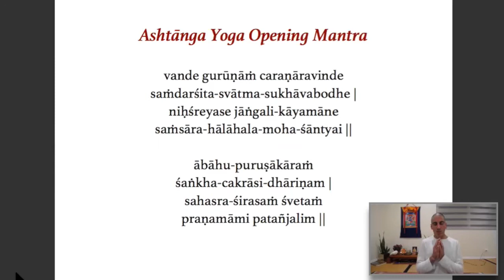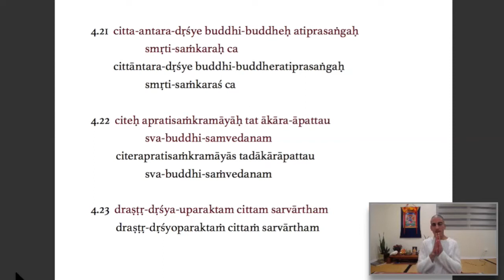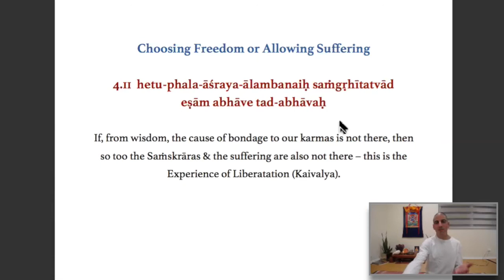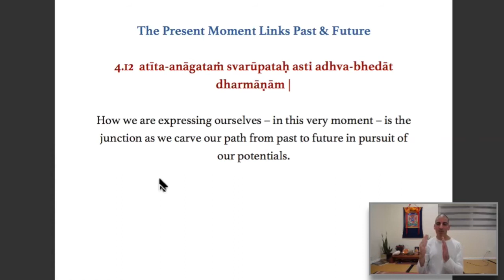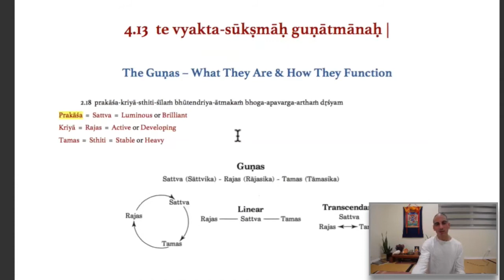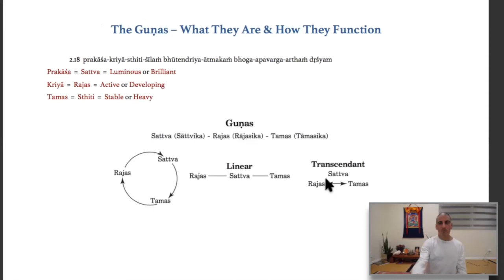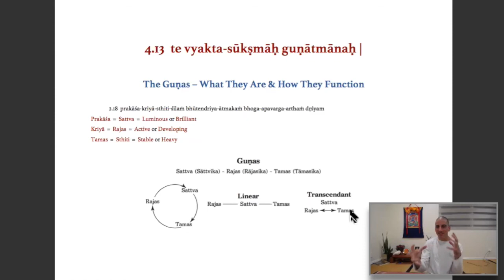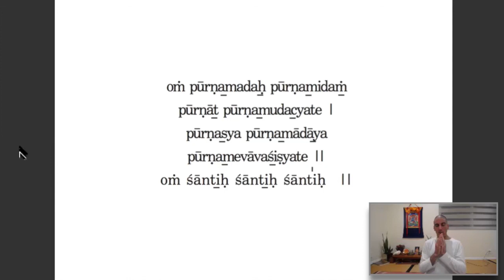Yoga Sutras 4.11 - 4.13, Gunas Everywhere - David Andrew Miliotis - Ashtanga Yoga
Yoga Sūtras, Fourth Chapter, Kaivalya Pāda 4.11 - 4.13, Guṇas Everywhere! Check out the discussion on either Youtube or Podcast. Om Tat Sat.

Live Class: Thursdays, 6:00 - 7:00 pm (PDT)

Kaivalya Pāda, can be found in Sanskrit & Chanting, Vol. 3, Pg. 60, or Vol. 4, Pg. 19.

Chanting & Studying, 4th Chapter of the Yoga Sūtras, Vibhūti Pāda: Chapters 1 & 2 lay the basis for the entire yogic process. Chapter 1 lays the primary foundational stone of clarity & clam. Chapter 2 gives the secondary step of self-analysis and asks us to dive deeply into the study & practice of the first four limbs: Yama, Niyama, Āsana & Prāṇāyāma. Once well established in these limbs, Chapter 3 presents an organized approach to our practice of self-analysis & pursuit of self-realization. Chapter 4, Kaivalya Pāda is filled with poignant insights into the nature of both yoga & bhoga. It reveals the origin of our ignorance and the wonders of overcoming our ignorance. These insights support us in removing the last traces of impurities covering our spiritual heart so we can actualize reach the state of no more outflows.

These classes always express the Sūtras in a practical manner relevant to the modern Yogī / Yoginī. And in this process, you will learn to recite each sūtra, the meaning of each word, and also how the sūtras are inter-related to one another. Study of the Yoga Sūtras is a complex and intricate process that never ceases to fascinate & inspire our relationship with life & yoga.

To learn more about our offerings or to make a donation in support of our work, please visit our